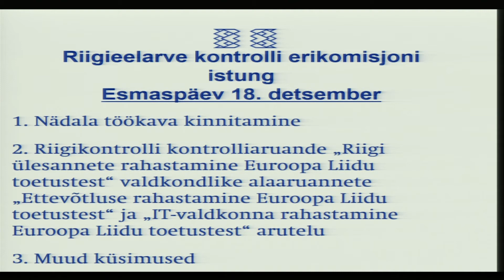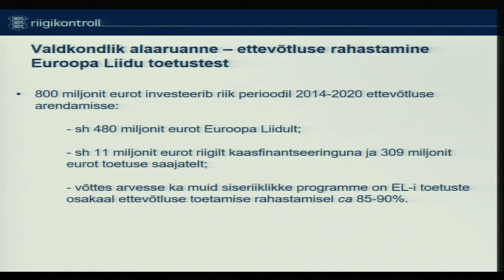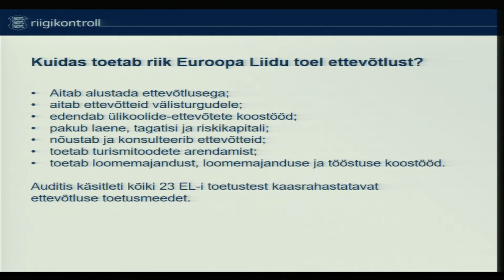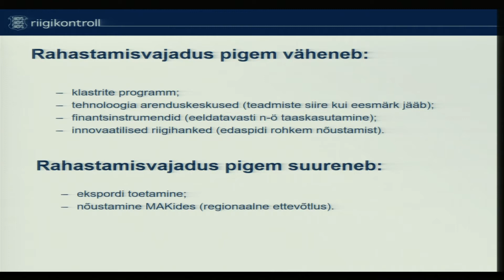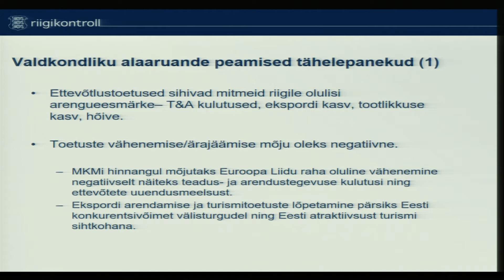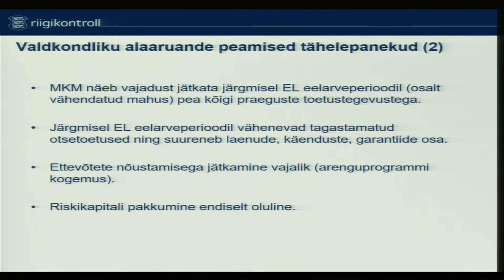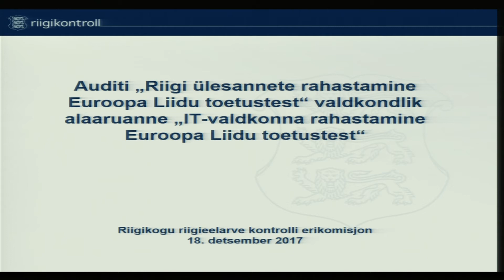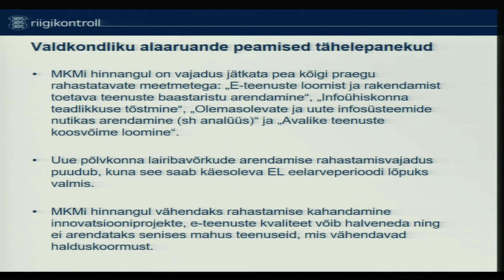Riigi ülesannete rahastamisest Euroopa Liidu toetustest, 18.12.2017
Riigieelarve kontrolli erikomisjon arutas Riigikontrolli kontrolliaruande „Riigi ülesannete rahastamine Euroopa Liidu toetustest“ valdkondlikke alaaruandeid „Ettevõtluse rahastamine Euroopa Liidu toetustest“ ja „IT-valdkonna rahastamine Euroopa Liidu toetustest“.

Istungil osalesid ka Majandus- ja Kommunikatsiooniministeeriumi ning Riigikontrolli esindajad.